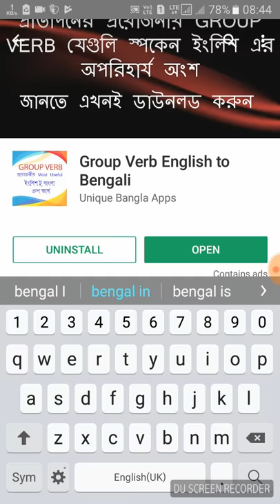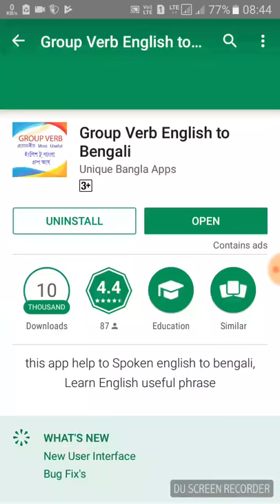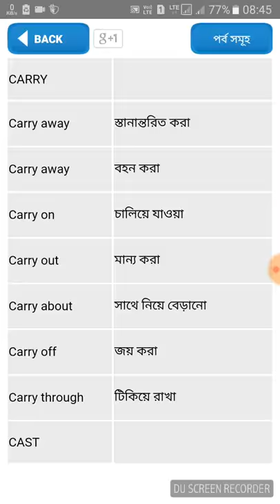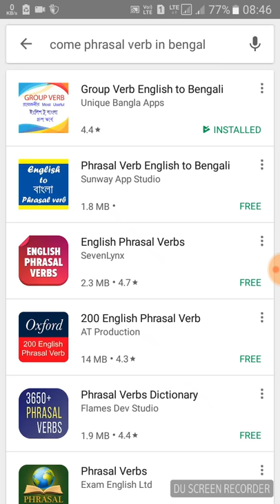how to find bengali groups verb / phrasal verb?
TODAY I AM SHOWING THIS VIDEO

Group Verb English to Bengali is an educational apps in bangla. most common dialogue for spoken english to bengali. In this app we organized 1000+ common dialogues that very often used in english conversation. This is very good bangla apps for learning english in banglai. This bangla to english spoken translation  app is adequate  translation and conversation to bangla spoken english as you can learn english to bangla spoken easily for your daily needs. This bangla translator english to bangla app does work in offline. If you learn english you have to learn english grammar, vocabulary, sentence structure, tense, narration, voice and others basic rules as well.

Nowadays learning english spoken and english language is very essential.For learning english spoken and english language one must know the english grammar for Bangladesh.English learning in bangla is very necessary for bengali people.

Translation bangla english speaking is very easy for learning english in bangla. English listening and speaking practice is also helpful for english learning. Collect an oxford dictionary offline or dictionary bengali to english when you using this apps. Use word book for english vocabulary to improve your english words in daily use.

Basic rules of english grammar bangla is not difficult. Follow english all grammar rules from english grammar and english vocabulary book or search for how to learn english grammar bangla in internet. But nowadays grammar english learning bangla is less important than english conversation. English conversation is more necessary than english reading practice and english writing practice app. You can also try english speaking course in bangla video or spoken english video. English speaking course in bangla bbc janala is very popular in Bangladesh community, so visit their video blog.

If you like our apps then shareit with your frineds and rate us with 5 star.

Group Verb English to Bengali~স্পোকেন ইংলিশ এই অ্যাপসটি মুলোত ইংরেজী শেখার কোর্স বা ইংরেজি শেখার বই , যেখানে রয়েছে প্রতিদিনের প্রয়োজনীয় ইংরেজী বাক্য, কমন বাক্য তথা শব্দ, প্রতিদিনের প্রয়োজনীয় ইংরেজী শব্দ, Vocabulary।
বাংলা থেকে ইংরেজি অনুবাদ ও ইংরেজি থেকে বাংলা অনুবাদ এর মাধ্যমে ইংরেজি ভাষা শিক্ষার সহজ পাঠ তৈরী করা হয়েছে।
ইংরেজি শেখার আগে আপনাকে প্রথমে এই ভাষাকে জানতে হবে। বাক্য গঠনের নিয়ম সম্পর্কে জানতে হবে। জানতে হবে ইংলিশ গ্রামার রুলস। বাজারে ইংরেজি শেখার সহজ বই পাবেন যেমন ৩০ দিনে ইংরেজি শিখুন , ৭ দিনে ইংরেজী শিখুন, ১৫ দিনে ইংলিশ শিখুন । কিন্তু কোন বিদেশি ভাষা কি ১৫ দিনে বা ৩০ দিনে ভাল করে শিখা সম্ভব নয় ! আপনাকে ধাপে ধাপে ইংরেজি শিখতে হবে। বাড়াতে হবে শব্দভাণ্ডার তথা ভোকাবুলারি।

যুগটাই এখন এমন, ইংরেজি ছাড়া কোন কিছু চিন্তাও করা যায় না। কি চাকরি, কি পড়াশোনা সব জায়গায়ই ইংরেজিতে দক্ষতা এখন প্রাথমিক চাহিদা। দক্ষতা বিভিন্ন রকমের হতে পারে। তাদের ভিতরে ইংরেজিতে বলার দক্ষতা এখন সবচেয়ে বেশি চাহিদাসম্পন্ন দক্ষতা।
ভাষা হিসেবে ইংরেজির গুরুত্ব নতুন করে বলার কিছু নেই। তাইতো জীবনে অনেক চেষ্টা করেছেন ইংরেজিতে কথা বলতে। ভাষাটি শেখার জন্য অনেক ধরনের বই কিনেছেন, গ্রামার পড়েছেন। কিন্তু ইংরেজিতে অনর্গল করা বলতে পারেন নি।

সঠিক ভাবে ইংরেজী শিক্ষা গ্রহনের জন্য নিয়মিত ইংরেজি গ্রামার বা ইংলিশ গ্রামার , ইংরেজি ভোকাবুলারি, ইংলিশ স্পোকেন ভালোভাবে চর্চা করতে হবে এবং সঠিক ইংলিশ উচ্চারন করতে হবে। আমাদের এই স্পোকেন ইংলিশ আপ্পসটি আপনার দৈনিন্দন জীবনে ইংরেজি শেখার সহজ উপায় উপায় গুলো নিয়ে আলোচনা করা হয়েছে। এই আপ্পস টি ব্যবহারের জন্য আপনি বাংলা টু ইংলিশ ডিকশনারি অথবা ইংলিশ টু বাংলা ডিকশনারী সাথে রাখতে পারেন। ফলে আপনার ইংরেজি শব্দ বাংলা উচ্চারন টি জেনে নিতে সুবিধা হবে।আপনার ইংলিশ উচ্চারন প্রচুর ইংরেজি ভোকাবুলারি জ্ঞান বাড়াতে হবে সাথে ইংরেজি বর্ণমালা ও ইংলিশ গ্রামার চর্চাও করতে হবে। ৩০ দিনে ইংরেজি শিখুন, ১৫ দিনে ইংরেজি শিখুন অথবা ৩০ দিনে ইংরেজি গ্রামার শিখুন ইত্যাদি আপ্পস বাজারে বহুল প্রচলিত। তবে সত্যিকার অর্থে ৩০ দিন বা ১৫ দিনে আপনি স্পকেন ইংলিশ দক্ষ হতে পারবেন না, প্রতিনিয়ত অধ্যবসায়ের মাধ্যমে আপনি ইংরেজী শিক্ষায় দক্ষ হয়ে উঠতে পারেন।